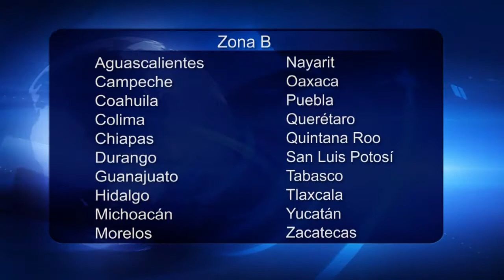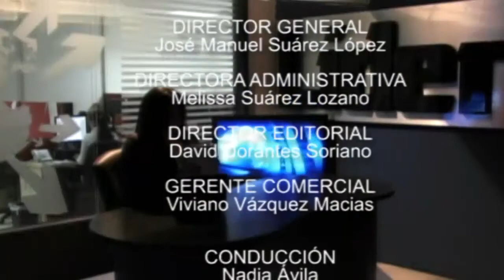Aumentan despidos en Ayuntamientos / A partir de hoy nuevo salario mínimo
Aumentan despidos en Ayuntamientos
A partir de hoy nuevo salario mínimo
Consulado seguirá abierto en fiestas decembrinas
Brindarán atención a paisanos
Llega contaminado el Bravo a Matamoros
Fallece el ídolo español, Juan Carlos Calderón
Madonna se despide de México "a la Britney"
Calero estable, pero delicado
Horarios de la final Tijuana vs Toluca